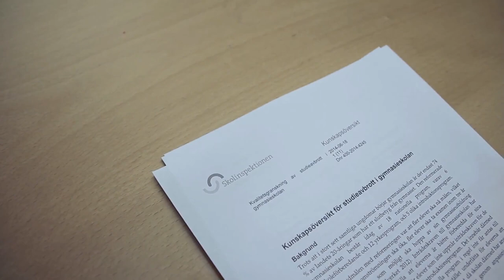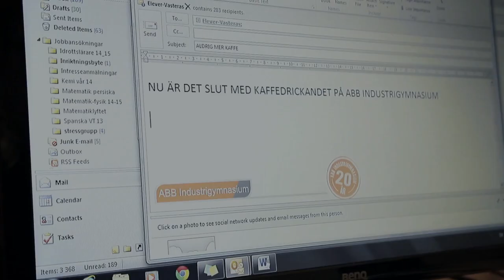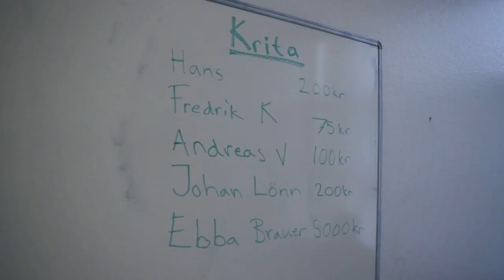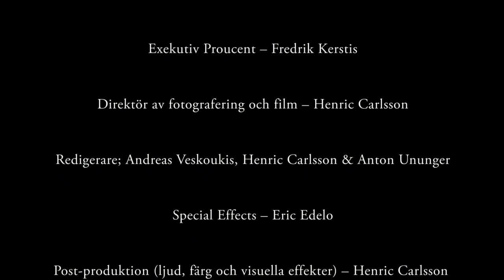När Hans förbjöd kaffet på ABB- ABB Industrigymnasium Julfilm 2014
I och med ABB Industrigymnasiums 20-års jubileum behövdes En julavslutningsfilm som inte var lik någon annan före den

Personer från klasserna 1201 & 1203 gick då ihop för att göra en film som skulle kommas ihåg för en lång tid framöver.

Hela projektet tog mindre än vecka - från idé och utvecklingsstadium, till manusskrivning, filmning och redigering.

1201 & 1203 Productions är därför stolta att presentera filmen:

"När Hans förbjöd kaffet på ABB"

Hans Zimmer - 1978
Carmina Burara - Oh Fortuna
Thomas Newman - Repair Ward
Henry Jackman - This is not drill
Bobby Darin - Beyond The Sea
Elvis Presley - A little less conversation